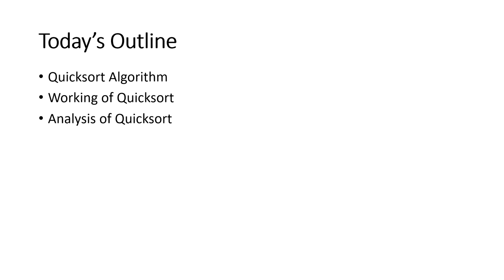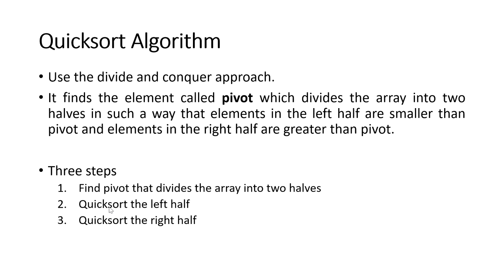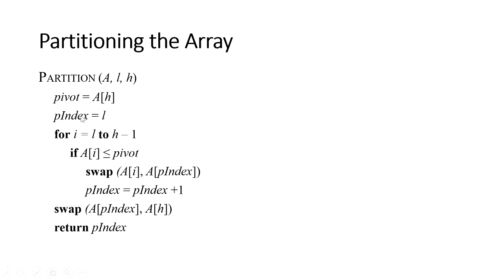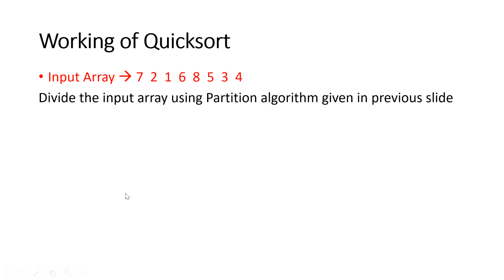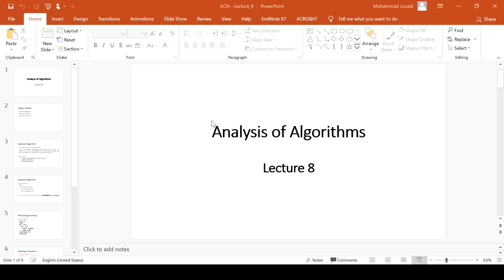AOA - Lecture 8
QuickSort Algorithm